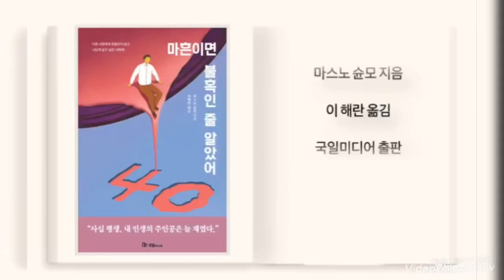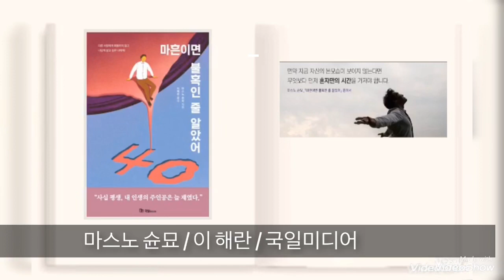심플하게 산다는 것 / 미니멀리즘 미니멀라이프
# 미니멀라이프

[ 마흔이면 불혹인줄 알았어]
저자: 마스노 슌묘
옮김: 이해란
출판: 국일미디어

심플하게 산다는 것은

자기다운 삶을  존중하며 사는것.

     ~~ 심플한 삶을 찾기 시작한 사람들

1:10    물건에 대한 욕심버리기

4:45    남과  비교하는 마음 버리기